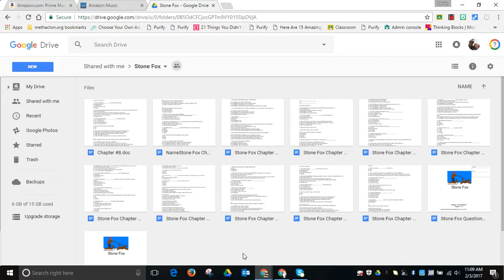Copy of LYK video - shared folders in Google